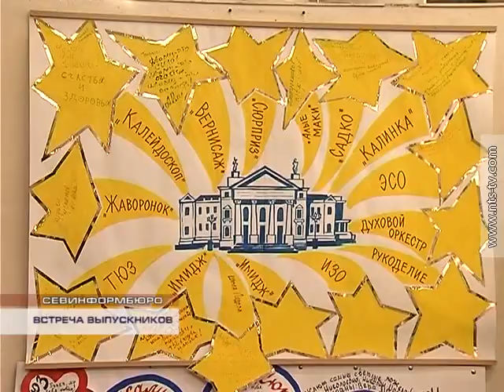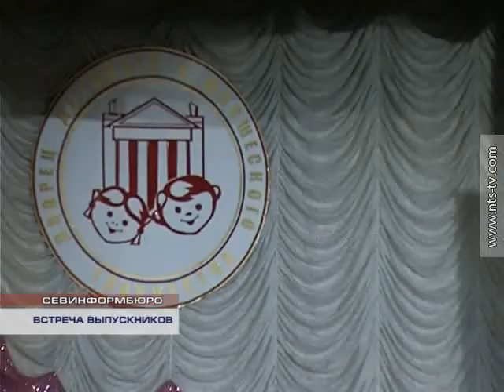01.02.2016 Встреча выпускников ДДЮТ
Собрались по зову сердца. В субботу Севастопольский Дворец детского и юношеского творчества открыл свои двери взрослым. Традиционно в конце января главными гостями здесь становятся не мальчишки и девчонки, а их мамы и папы, бабушки и дедушки. Это выпускники Дворца. На один вечер в году в этих стенах они возвращаются в детство.